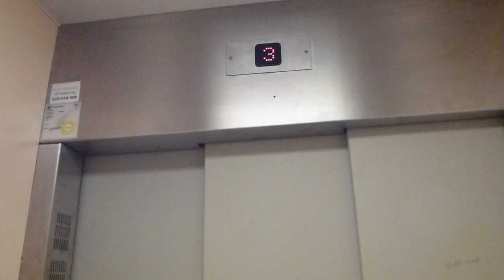Schlieren elevator, Nacka Hisservice mod @ Ålgatan 15, Fisksätra